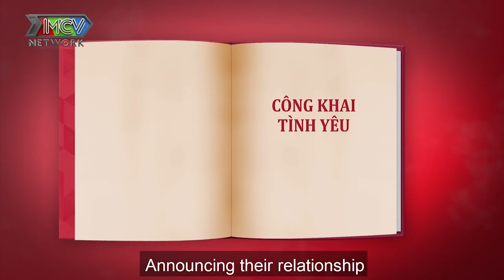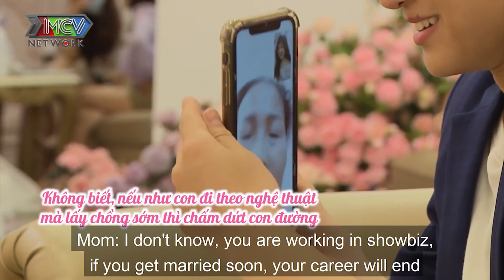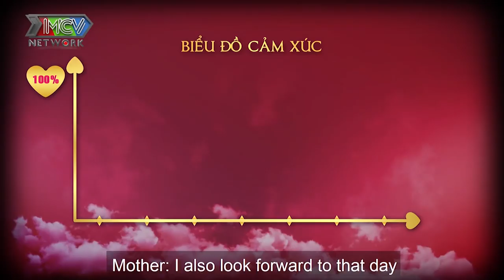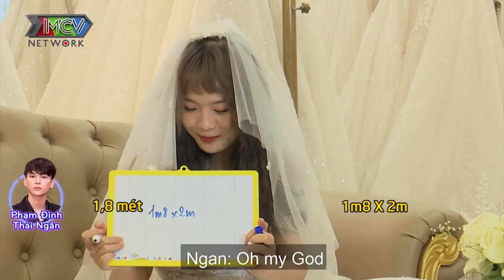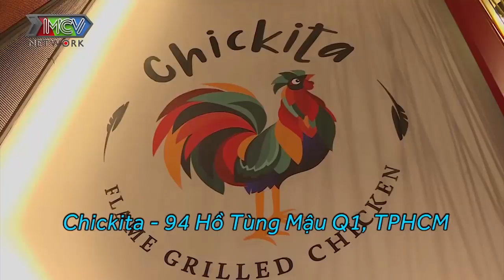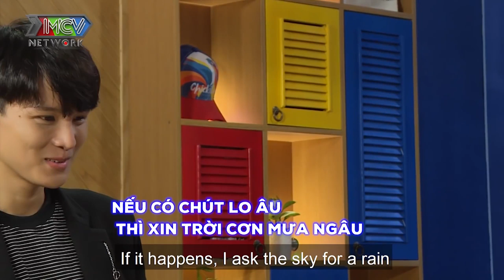MÁ ƠI CON MUỐN LẤY CHỒNG💗 Phải lòng chàng ca sĩ Mắt Biếc nàng hotgirl GỌI MẸ liên tục ĐÒI CƯỚI |24TY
📺 GIỚI THIỆU CHƯƠNG TRÌNH:
“24H Thử Yêu mùa 2” – Nối tiếp thành công của chương trình 24h thử yêu mùa 1, dành cho các cặp đôi nghệ sĩ, hot social còn độc thân hoặc muốn công khai người yêu của mình với khán giả. Họ sẽ cùng nhau trải nghiệm tất cả những việc của 1 cặp đôi yêu nhau thật sự, thậm chí là lên kế hoạch kết hôn thông qua các thử thách mà chương trình yêu cầu trong vòng 24 giờ. Các cặp đôi sẽ trải qua các cột mốc:

💡 CÚ PHÁP TÌM NHANH:
24h thu yeu mua 2 full tap 5, 24h thu yeu full 5, 24h thu yeu full #5, 24HTY full tap 5, 24HTY full 5, 24HTY mua 2 full #5